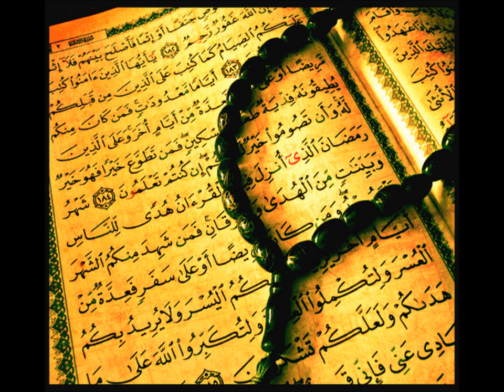Cafe Arabica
my favorite collection